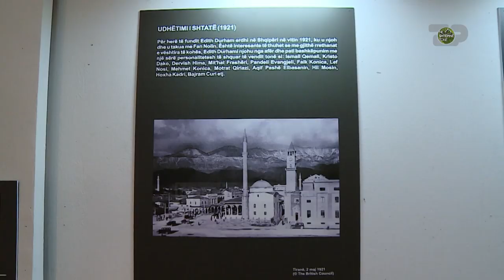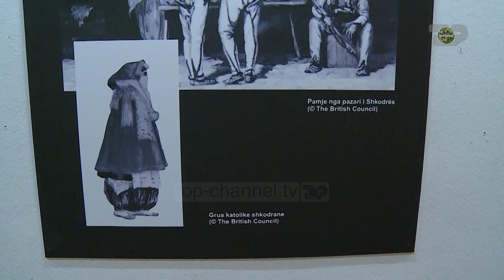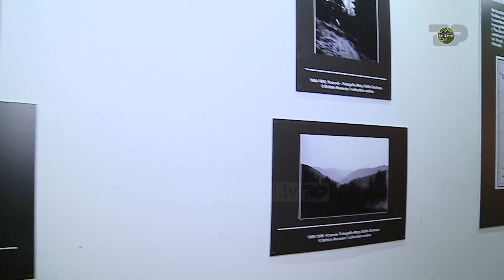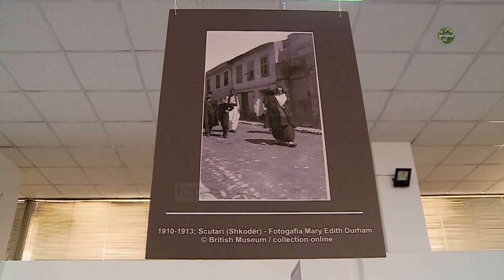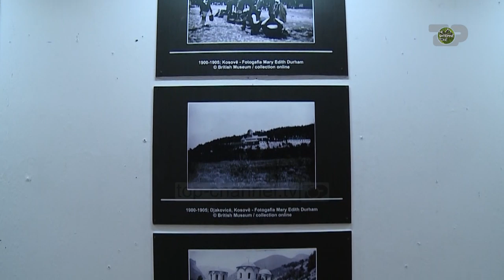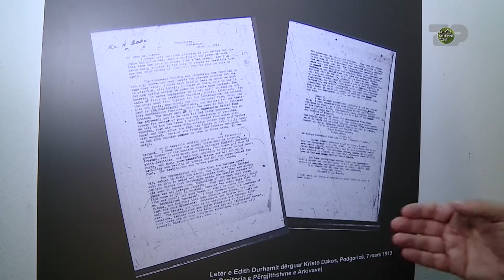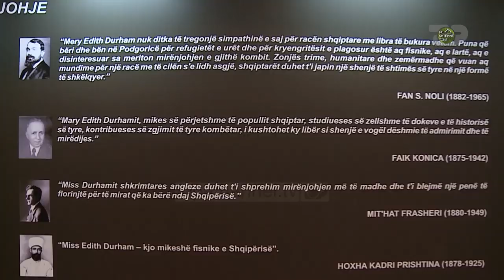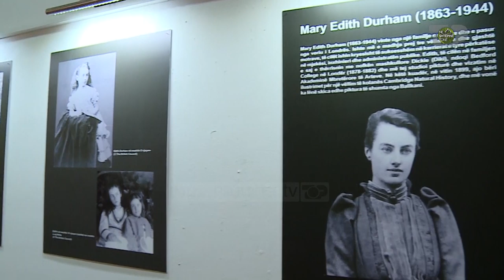Muzeu “Edith Durham” - Në Shtëpinë Tonë, 10 Dhjetor 2019, Pjesa 5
Me rastin e 75-vjetorit të vdekjes së "Mbretëreshës së Maleve” Edith Durham, Muzeu Historik Kombëtar ka zhvilluar një ekspozitë kushtuar jetës dhe veprës së saj. Përmes kësaj ekspozite sot do të shihni fotografi të rralla të Edith Durham, e cila i ka shkrepur gjatë shtatë udhëtimeve që ka bërë në territoret shqiptare në fund të shekullit 19 dhe fillim shekullit 20.